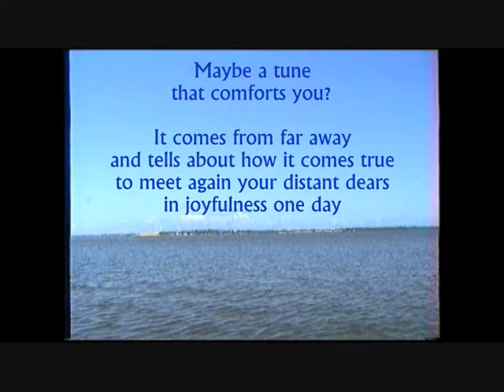MAYBE A TUNE